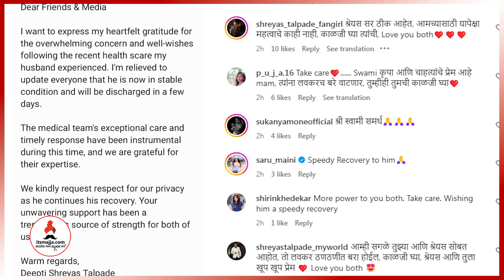Shreyas Talpade च्या आरोग्यासाठी Sukanya Mone यांचं देवाला साकडं म्हणाल्या, “स्वामी समर्थ…”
श्रेयस तळपदेला हृदयविकाराचा झटका आल्यानंतर कलाकारही हादरले, देवाकडे प्रार्थना, सुकन्या मोने म्हणाल्या, “स्वामी समर्थ…”